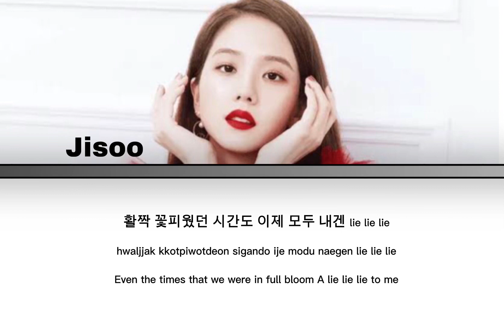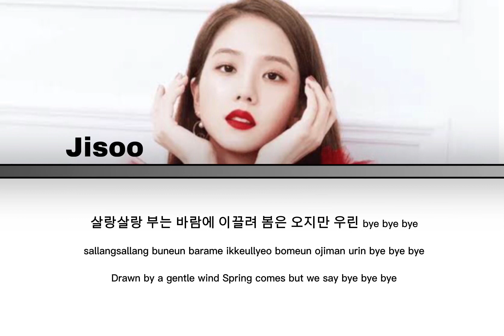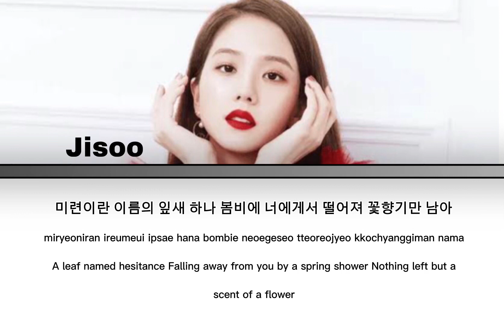Jisoo Flower Lyrics (Color Coded Lyrics)